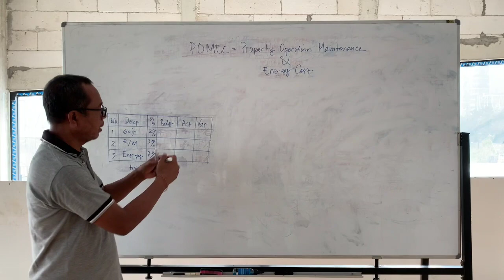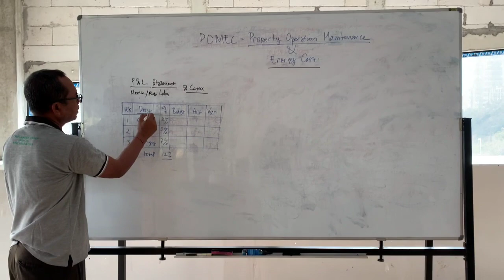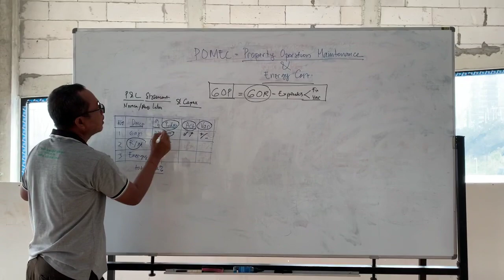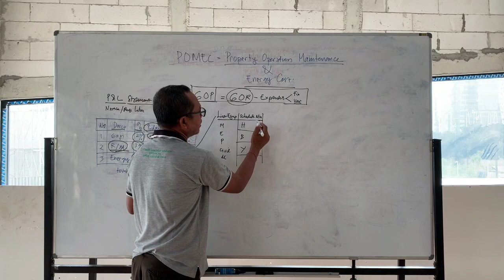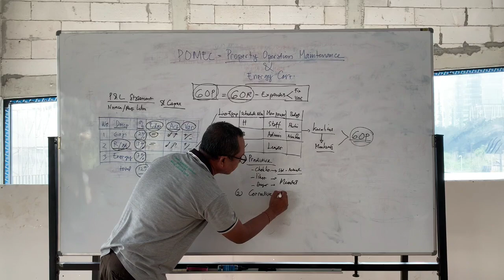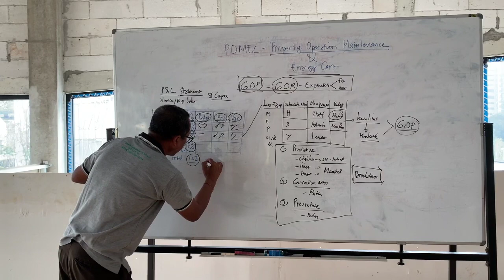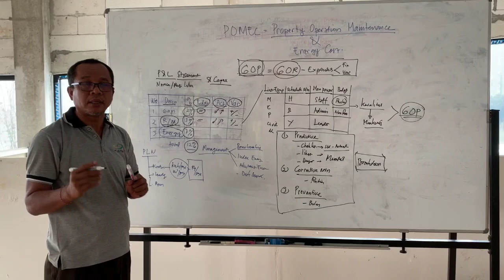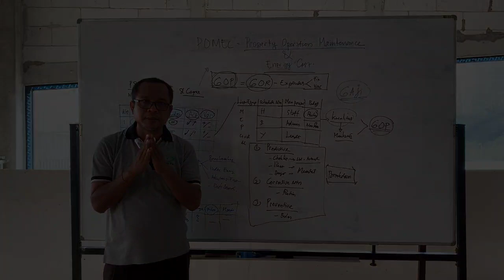Eps 01. Belajar Engineering POMEC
Engineering Dept bertanggung jawab atas perencanaan, pelaksanaan, pemeliharaan, pengawasan dan control energi di seluruh fasilitas hotel/ gedung.
untuk itu sangat perlu mengerti APA ITU POMEC.